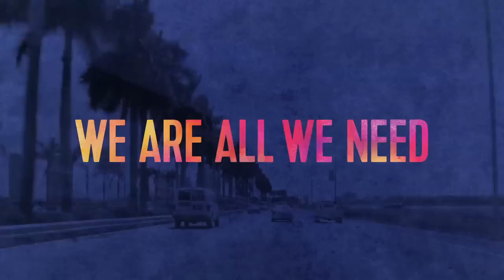Above & Beyond - We Are All We Need - Miami 2015